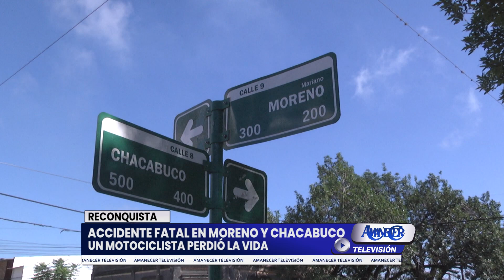RECONQUISTA: ACCIDENTE FATAL EN MORENO Y CHACABUCO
UN MOTOCICLISTA PERDIÓ LA VIDA